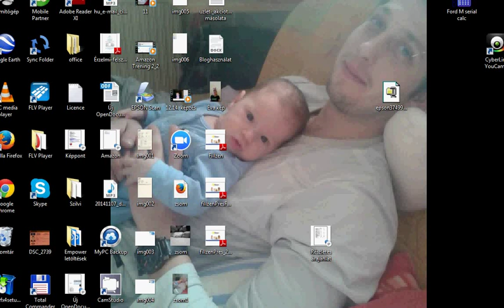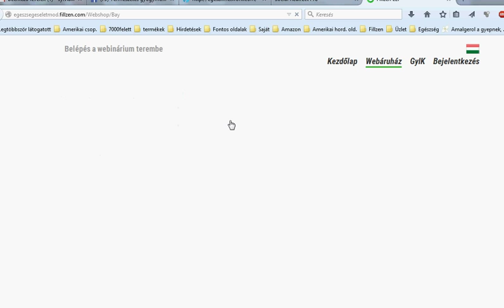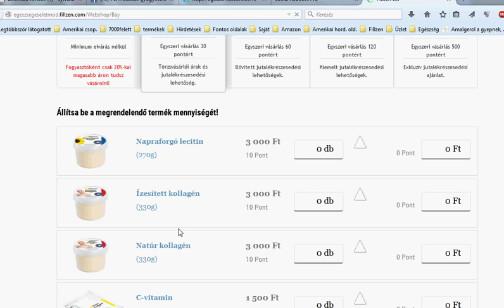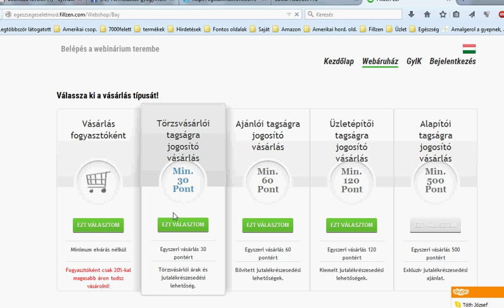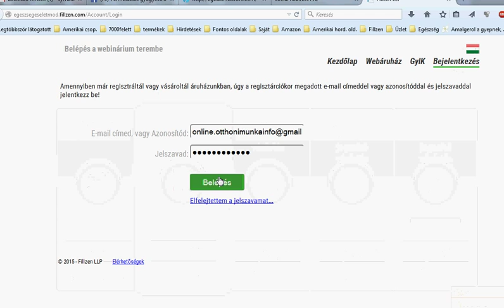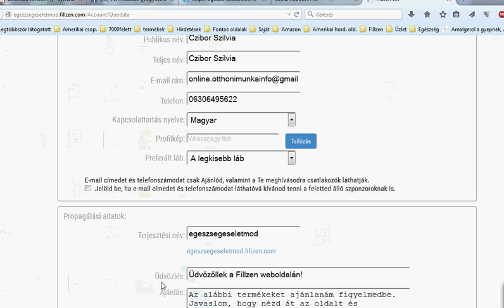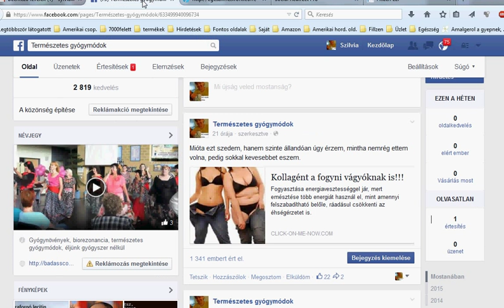A Fillzen lecitin, kollagén és a c vitamin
Ingyen kölcsönadom a vevőszerző blogomat. Infó